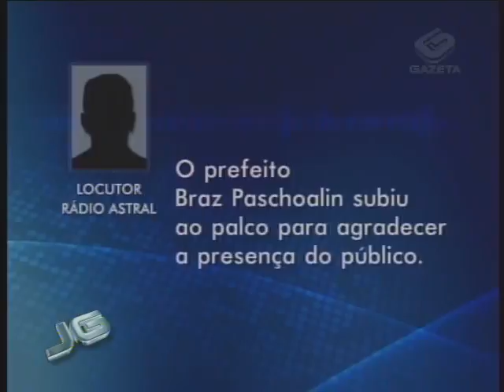Velório Braz Paschoalin - 11/12/2010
O delegado que investiga o assassinato do prefeito de Jandira, na grande São Paulo, pediu a quebra do sigilo telefônico dos quatro suspeitos de participação no crime. Cerca de 25 mil pessoas foram hoje ao velório de Braz Paschoalin, no ginásio de esportes da cidade.

Repórter: Regiane Stella

Tema: Violência